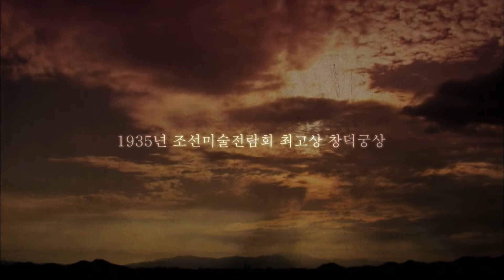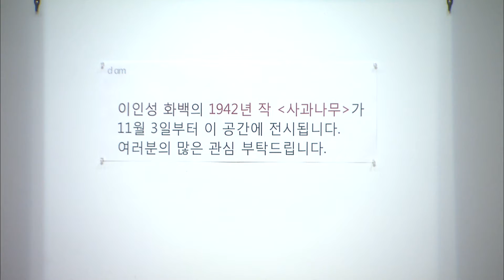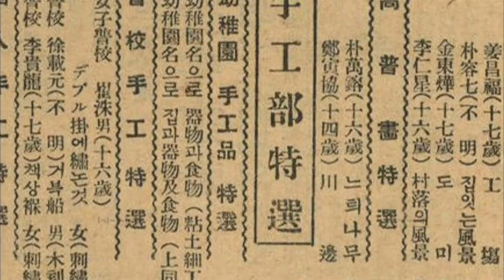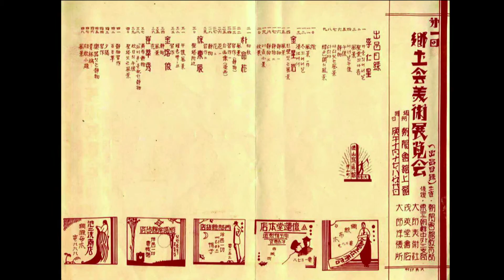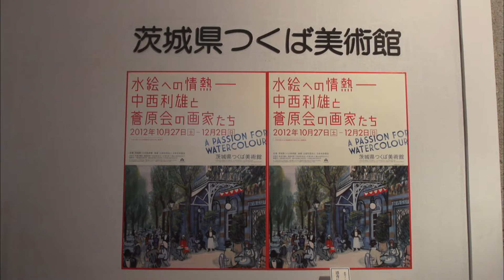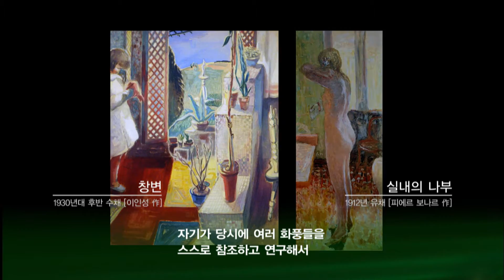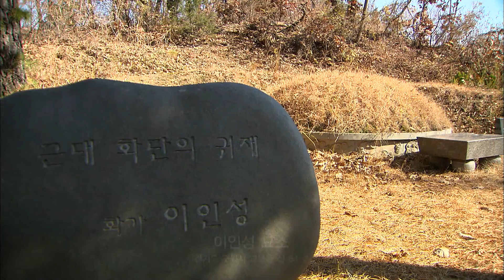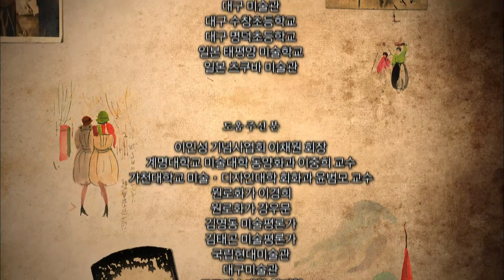천재화가 이인성MBC다큐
탄생100주년 특집 다큐 방송